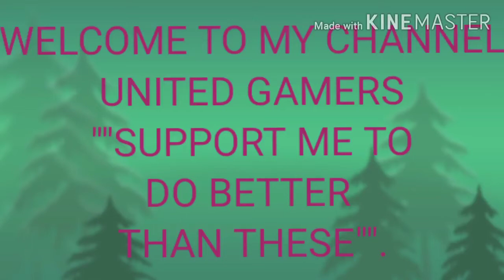ONE SHOT PLAYER IS HERE